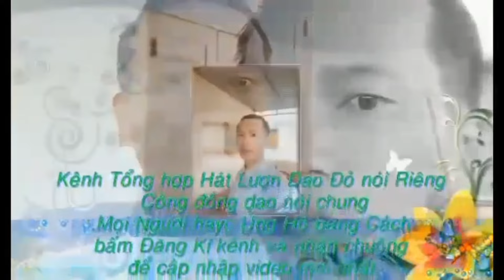Hoàng Mùi Phấy trình bày bài hát hay quá phần 1128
lydaoonvlog ## tiếng hát lượn người dân tộc dao đỏ Đắk Nông bài hát Hoàng Mùi Phấy trình bày bài hát hay quá mọi người cùng nhau nghe hát nhớ đăng ký kênh và chia sẻ video ủng hộ mình nhé các bạn ơi